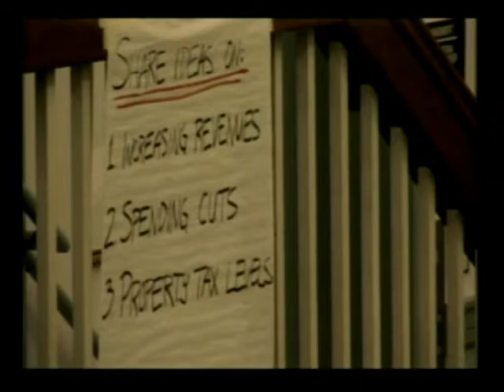Budget January 21, 2009